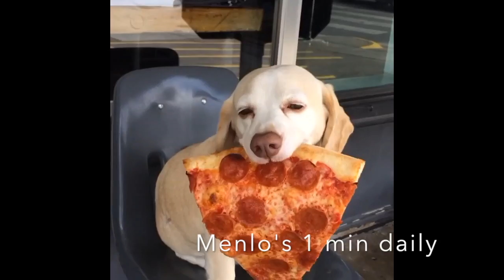Cutest animals vine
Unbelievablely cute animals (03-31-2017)